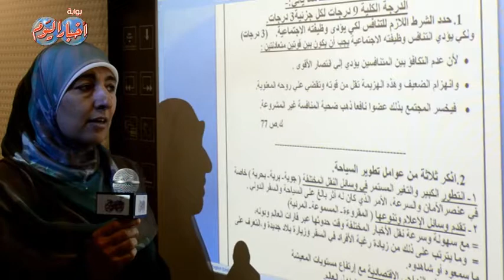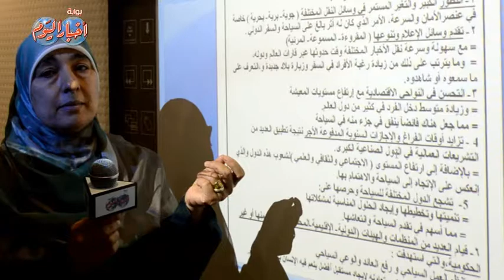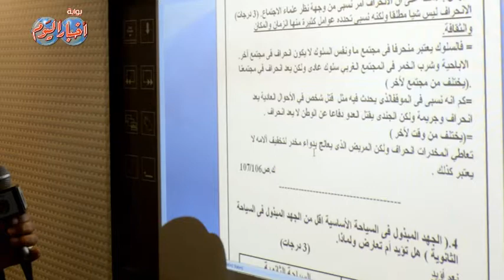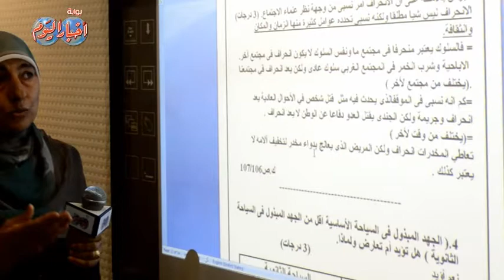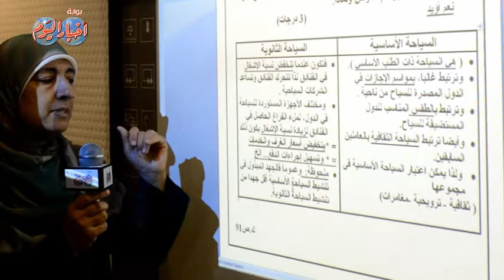السؤال الثاني النموذج الاول علم اجتماع ثانوية عامة